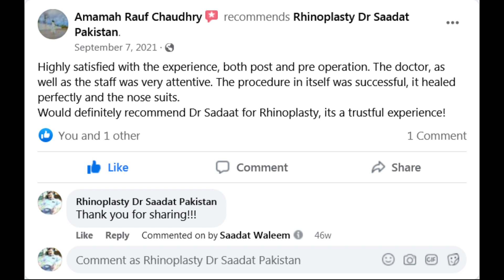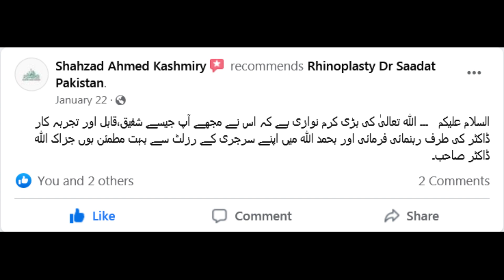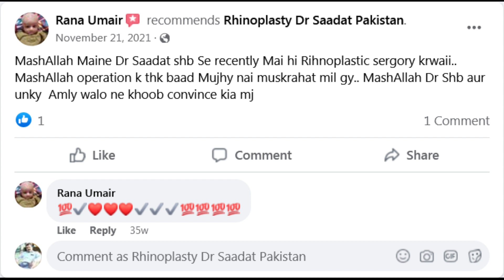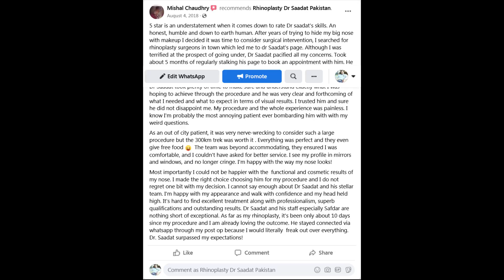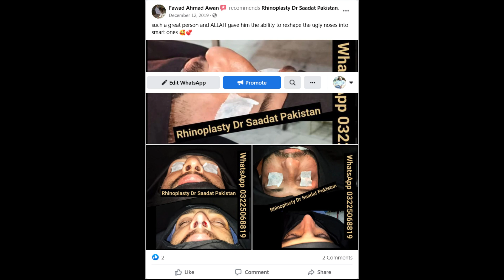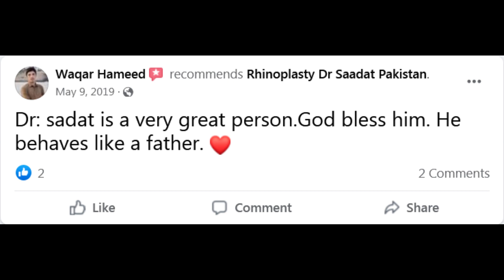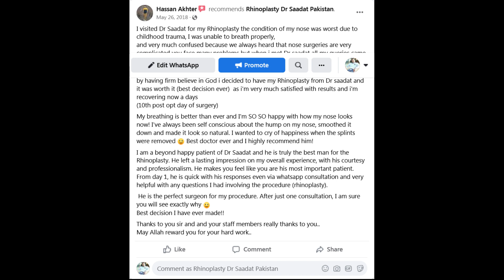patientstestimonials patientsatisfaction nosejob drsaadatullah rhinoplastyinpakistan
WhatsApp for free online consultation: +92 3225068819
مفت مشورے کے لیے دیے گئے نمبر پر رابطہ کریں-